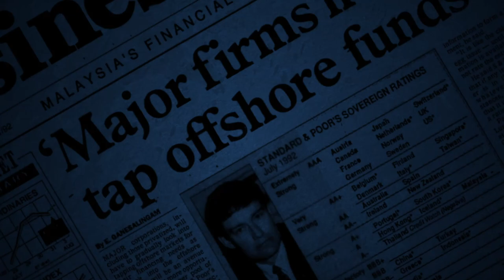Is Free Will An Ego Trip? — Hypno Shorts #3 With Kyle Hoobin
We’ve been told from many sources that free will is one of the greatest blessings we’ve ever been given. Is that true for you? Have you figured out how to choose the right path yet? Have you finally discovered the right formula for a life of constant smooth sailing? No? Welcome to the club. Actually, realizing you’re a part of this club is a great blessing… because you’ve realized that hell is always needing to make the right choice. What a gift it is when you finally give up… when you no longer buy into the knowledge you’ve inherited from the world… when you return to innocence and stop trying to make life work right.

Video Chapters:
00:00 Introduction
00:50 If You Make The Wrong Decisions… Then Tough Sh*T
02:01 Needing To Behave In Order To Please
03:07 A Mechanism of Keeping You In Prison
04:10 The Illusion Is Needed To Experience Suffering
05:32 When You’ve Played The Game Long Enough
06:14 Thy Will Be Done (Not My Will Be Done)
08:09 What True Wisdom Is
08:40 When You Have Free Will You Can’t Relax
09:05 Rules Are Necessary For Younger Souls
09:48 Old Souls Don’t Take Things So Seriously
10:53 Work With Kyle